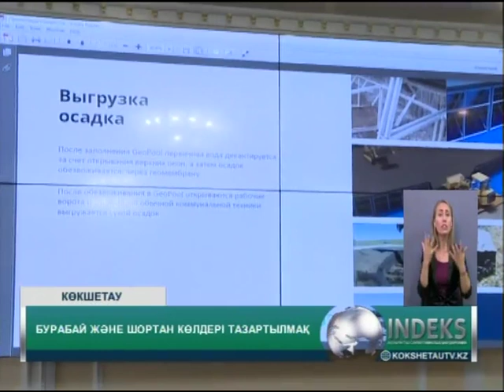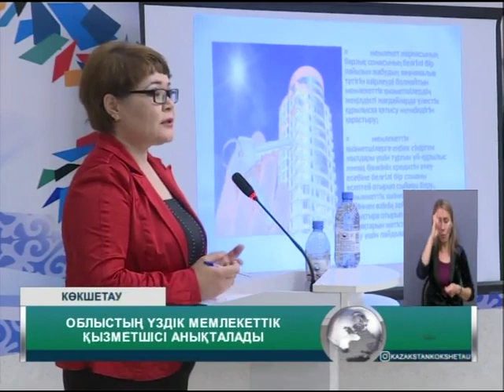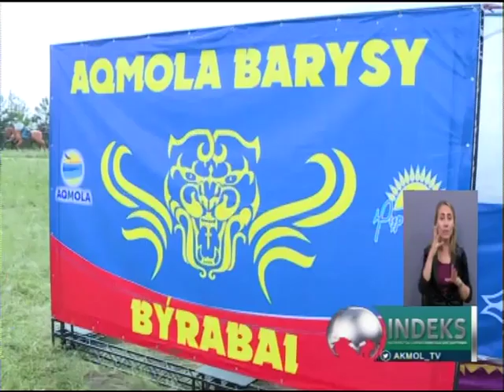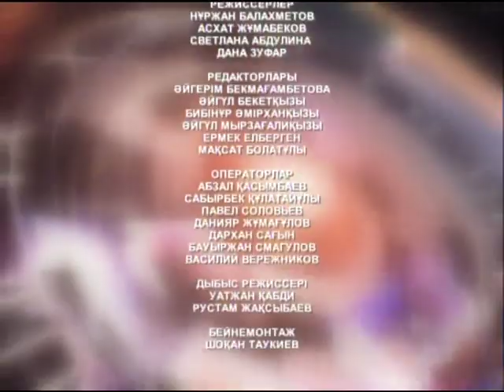Индекс Апта айшықтары 08.06.2019